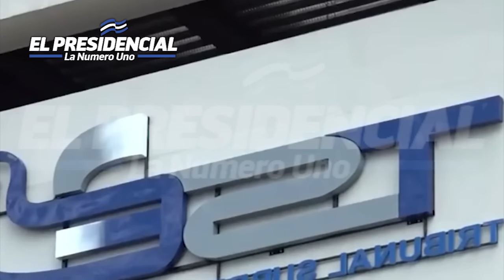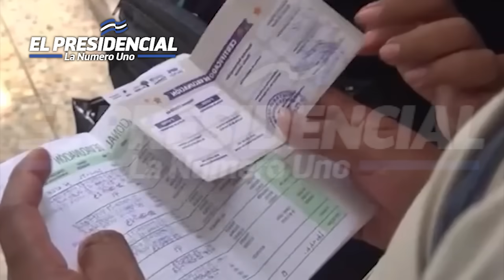🔴😭DIOS MIO⚠️ ¡NICOLÁS MADURO! AMENAZA CON LA VIDA DE NAYIB BUKELE FRENTE ¡A TODO EL MUNDO!😭